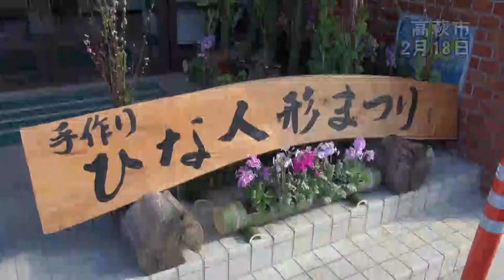高萩手作りひな人形まつり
高萩市の中心市街地で、市民が出品した「手作りひな人形まつり」が開かれている。メーン会場の市民センター（同市春日町）と穂積家住宅（同上手綱）には、つるしびなやひな人形など約３７０点が展示され、ＪＲ高萩駅周辺の協力店を含めると、計約５００点が華やいだ雰囲気を演出している。３月３日まで。

　ＮＰＯ法人里山文化ネットワークが主催し今年で６回目。「春のなごみ」をテーマに、保育園児から高校生、趣味のグループ、94 歳のお年寄りまで大勢の市民が力作を寄せた。布や和紙、陶器、貝殻など、素材もさまざまで、街ににぎわいを醸し出している。

　同市春日町の高萩やすんでっ亭では、高さ約80㌢の愛らしいひな人形２体が来訪者を出迎えている。同市内の水方苑付属保育園、はぎの杜愛育園の園児たちがビニール袋や新聞紙、和紙などを材料に協力して完成させた大作で、色鮮やかな掛け衣装に子どもたちの手形が押されている。

　紳士服店「コイケ」では、店主の小池幸枝さん（70）の友人６人が出品。鈴木克江さん（71）は「１年間かけて作った人形をお客さんに見てもらえてうれしい」と笑顔を見せた。

　同ネットワークひな祭り委員会の田所和雄委員長は「誰もが芸術家というコンセプトで大勢の市民に出品してもらった。多くの人に見に来てほしい」と来場を呼び掛けている。